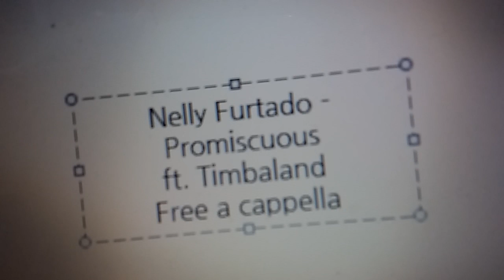Nelly Furtado - Promiscuous ft. Timbaland Free a cappella フリーアカペラ